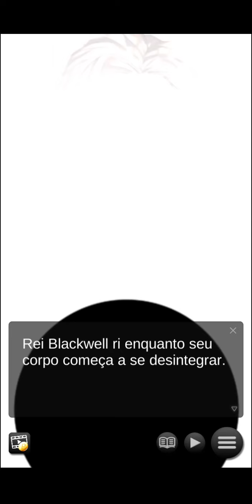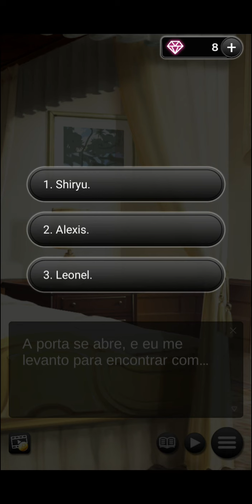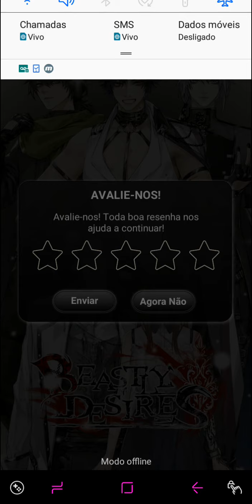Beastly Desires - Temporada 2 : Capítulo 15 'Shiryu' (final 1) 🚫+12 (Português) Lançamento 09/07/21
Os homens-fera voltaram. O príncipe Shiryu e o demônio agressor Krauser podem ter deixado de lado suas queixas na 1ª temporada, mas o resto do Mundo das Trevas não é tão rápido para perdoar e esquecer ... Quando um conselho maligno de anciões ameaça destruir sua trégua instável, você são chamados para coroar o novo rei e trazer paz ao Mundo das Trevas de uma vez por todas.⁠

Shiryu, Príncipe do Mundo das Trevas!

O arrogante príncipe herdeiro do Mundo das Trevas, a atitude orgulhosa de macho alfa de Shiryu costuma fazer vocês dois se enfrentando. Shiryu está tão perto de reivindicar o trono, mas quando um inimigo inesperado o força a questionar tudo em que ele acredita, você ficará ao lado dele até o fim? ⁠

Alexis, o estrategista silencioso!

Sempre estrategista, Alexis tem um plano para tudo - até descobrir que a instituição para a qual preparou durante toda a vida está corrompida. Agora, perdido e incerto sobre seu futuro pela primeira vez, vocês podem trilhar um novo caminho juntos?

Leonel, o cavaleiro impetuoso!

Impulsivo, mas leal, Leonel trabalhou desde uma origem humilde para servir como guarda real. Quando ele é forçado a lutar contra seus camaradas, você pode convencer um Leonel em conflito de que só ele possui a chave para a salvação deles?

 Krauser e Shiori!

Quando Krauser sequestrou sua irmã, ele desencadeou uma cadeia de eventos que mudou a vida de ambas para sempre. Agora que ele está lutando pelo bem, você sente um romance nascendo. Você e os poderes de sua irmã combinados serão o suficiente para salvar o Mundo das Trevas e todos os demônios?